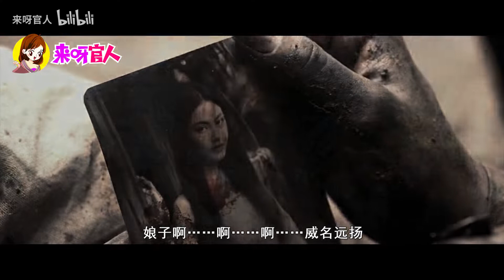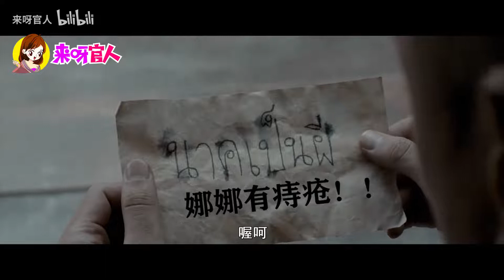笑抽了，你确定这是恐怖片？爆笑解说泰国电影《鬼妻的丈夫》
《鬼夫》是由班庄·比辛达拿刚执导的恐怖喜剧电影，马里奥·毛瑞尔和黛薇卡·霍内  主演。
电影改编自泰国民间故事《鬼妻》，讲述历经曼谷王朝战争回到家乡的男主，发现思念的妻子其实是亡魂的故事。